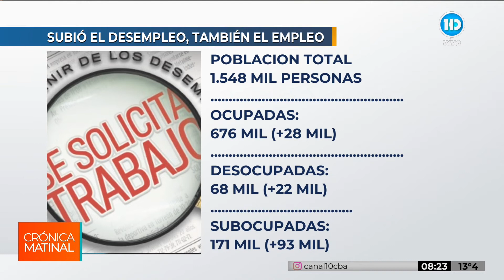Córdoba: hay 93.000 personas subocupadas más que el año pasado